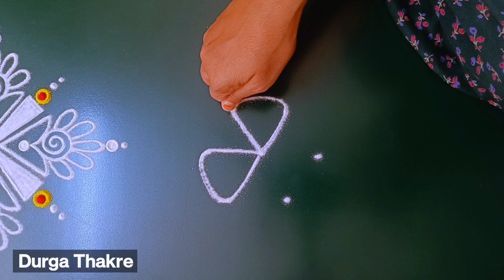उद्याशुक्रवार विशेष ठिपक्यांची रांगोळी सोपी मनमोहक/Supertrendy fridaypadikolambest easyrangolilatest